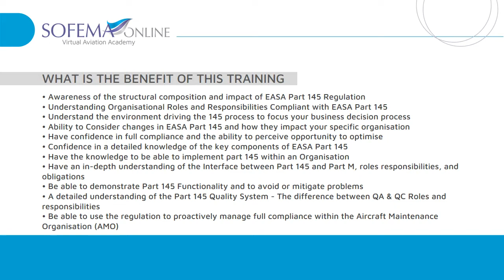EASA Part-145 Regulation EU 1321/2014 (Intensive) with VO Online Course Introduction - Sofema Online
EASA Part-145 Regulation EU 1321/2014 (Intensive) with VO Online Course by Sofema

INTRODUCTION
EASA Part 145 is one of the most mature regulations with its European origins going back some 20-plus years to the introduction of the harmonized FAA / JAA regulation.
This course is specifically designed to be compliant with Regulation EU 2021/1963 update as we are focused on the practical delivery of a specific understanding of the regulatory obligations. Thus the organization ensures compliance whilst at the same time developing optimized organisational processes.
The Aims of the course are to give delegates a detailed overview of EASA Part 145 regulation, practical examples of Part 145 Implementation, and challenges to SMS. Also, to promote the delegate’s understanding concerning both airworthiness and maintenance principles, as well as consider the role of Contract and Subcontract Organisations.
With the introduction of new regulation (EU) 2021/1963 amending Continuing Airworthiness Regulation (EU) No 1321/2014 as regards Safety Management Systems in maintenance organisations the course will provide guidance on the implementation of the management system.

Category: Part 145
Delivery method: Online
Price: 137,50 EUR
Voice over: Yes
Duration: equivalent to 2 ½-day classroom training

It is for persons who are actively involved in Operators and Maintenance Organisations, Regulatory Staff from National Aviation Authorities, and MRO (Maintenance, Repair, and Overhaul) approval holders.

LEARNING OBJECTIVES
By the end of this course, delegates will be able to:
• Secure knowledge of the key components of EASA Part 145.
• Provide examples as to the ‘know how’ as well as the ‘know what’ by looking at a practical perspective of part 145.
• Implement part 145 within an Organisation.
• Understand the Interface between Part 145, Part 66/Part 147, and EU OPS.
• Provide a regulatory and industry perspective for staff involved in part 145 Maintenance.
• Gain confidence in the implementation of SMS within a PART-145 Organisation.

DETAILED CONTENT
1. Abbreviations
2. Regulatory Framework
3. Regulatory Update EU 2021/1963
4. Considering the Primary Challenges Related to the Implementation of SMS
5. Contract & Subcontract Management (145.A.205)
6. Managing Competencies in a Part-145 Environment
7. Continuing Airworthiness - The Role of the Part-145 Inspector
8. Section A Technical Requirements 145.A.10 Scope
9. 145.A.15 Application
10. 145.A.20 Terms of Approval
11. 145.A.25 Facility Requirements
12. 145.A.30 Personnel Requirements
13. 145.A.35 Certifying Staff and Category B1 and B2 Support Staff
14. 145.A.37 Airworthiness Review Staff
15. 145.A.40 Equipment, Tools and Material
16. 145.A.42 Acceptance of Components
17. 145.A.45 Maintenance Data
18. 145.A.47 Production Planning
19. 145.A.48 Performance of Maintenance
20. 145.A.50 Certification of Maintenance
21. 145.A.55 Maintenance Records
22. 145.A.60 Occurrence Reporting
23. 145.A.65 Maintenance Procedures
24. 145.A.70 Maintenance Organisation Exposition
25. 145.A.75 Privileges of the Organisation
26. 145.A.80 Limitations on the Organisation
27. 145.A.85 Changes to the Organisation
28. 145.A.90 Continued Validity
29. 145.A.95 Findings
30. 145.A.120 Means of Compliance
31. 145.A.140 Access
32. 145.A.155 Immediate reaction to a safety problem
33. 145.A.200 Management system
34. 145.A.202 Internal safety reporting scheme

CERTIFICATE WORDING
Understanding EASA Regulatory Structure & Procedures, reference EU 2018/1138 & EU 1321/2014 (Including Regulatory update EU2021/1963) A detailed practical understanding relevant to the Part 145 Environment. Airworthiness Concepts Including Fundamentals and Eligibility Principles. Managing Competencies in a Part 145 Environment, SMS and Part 145, all Subparts in detail.

TESTIMONIALS
“All aspects were useful, the examples were great.”
“This training helped me to develop some new skills.”
"I loved the fact that the course was open for 180 days."

ASSESSMENT
Type of the exam: MCQ
Certificate: Yes

MANAGEMENT OF SAS CERTIFICATES
• Our System automatically generates certificates which you may print out at your convenience. This is the most cost-effective way of delivering your certificate. The certificate is controlled by a unique serial number.
• Hard copy certificates can be provided for each training at a cost of 35 EUR - to cover printing in color on 120 gsm paper and mail at Air Mail rates.

👍 Liking this content?

Follow our Social channels to be up to date with the latest news: